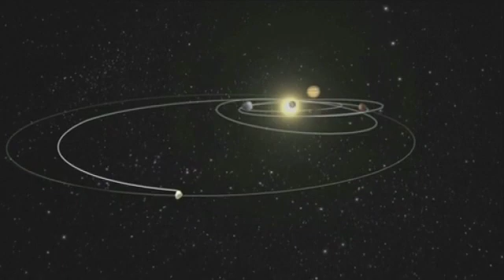Rosetta mission Pilae lander detaches from mothership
The Philae lander has detached from the Rosetta mothership on its historic mission to land on a comet. Report by Duncan Golestani.